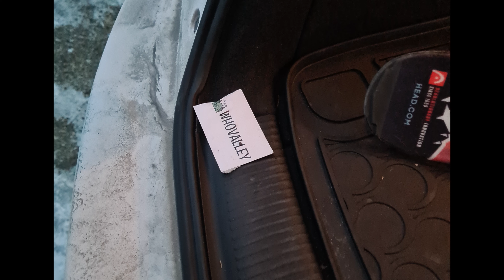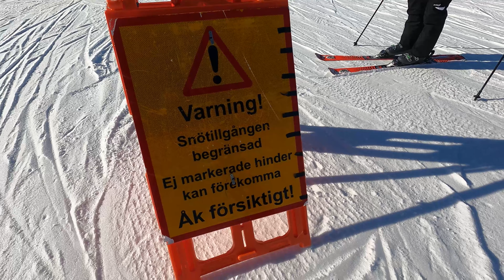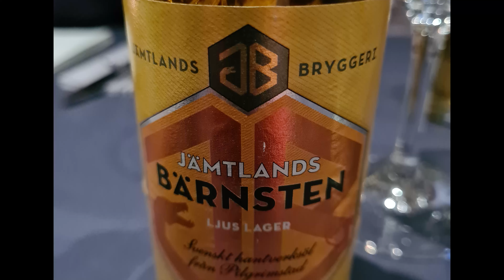Vemdalen Skiing Trip 2022, no commentary needed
Vemdalsskalet Skiing Trip 2022.
No comments needed.

Crash @02:00 - 02:15